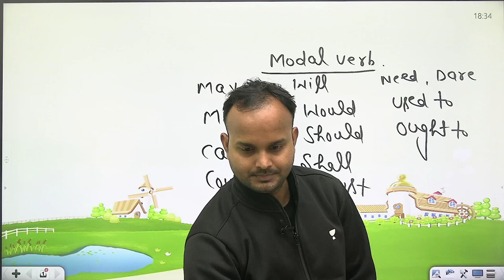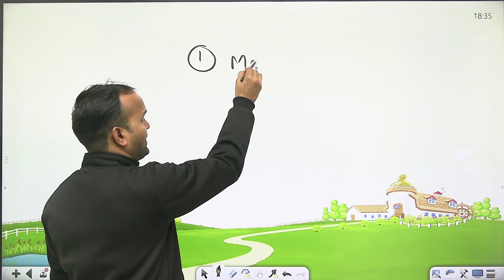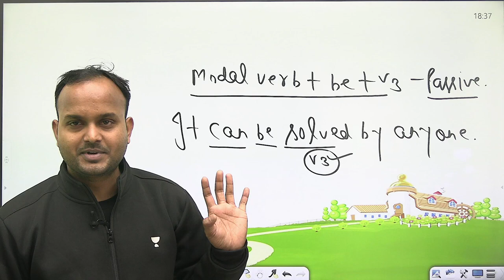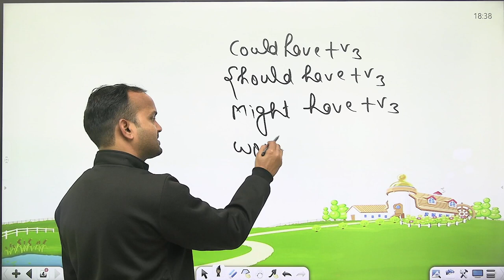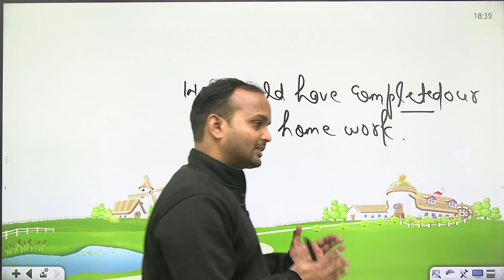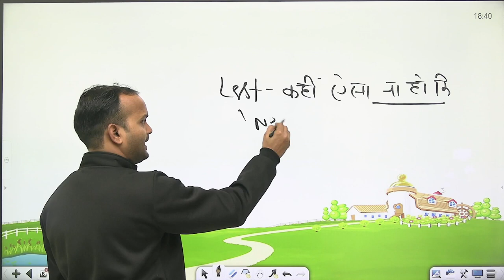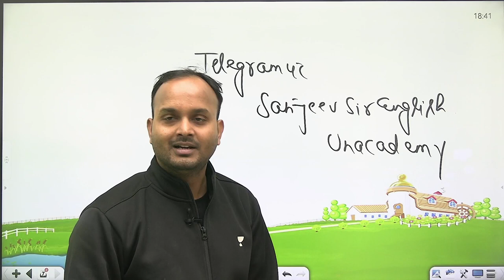7-Minute Tricks | Modal Verb की सभी Tricks एक साथ | English by Sanjeev Rathore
7-Minute Tricks | Modal Verb की सभी Tricks एक साथ | English by Sanjeev Rathore

7-Minute Tricks is a part of the Unacademy Group.

1. One Subscription, Unlimited Access
2. Learn from your favorite teacher
3. Real time interaction with teacher
4. You can ask doubts in live class
5. Limited students
6. Download the videos & watch offline